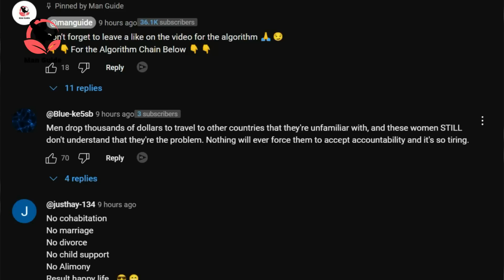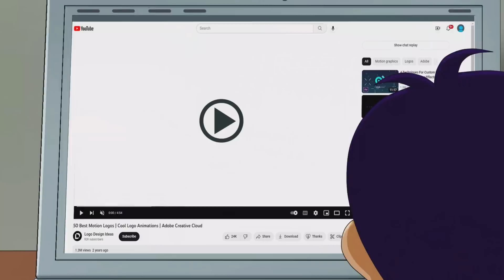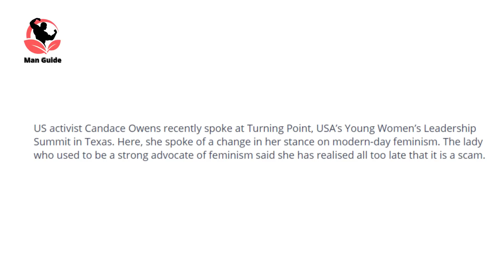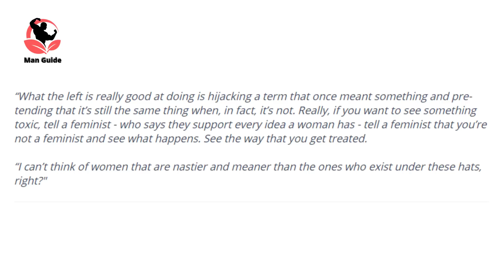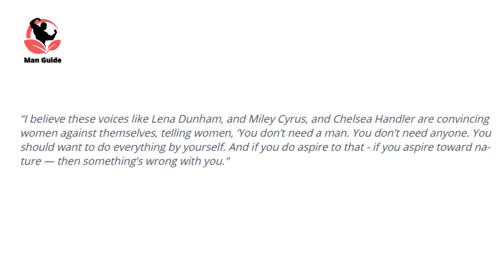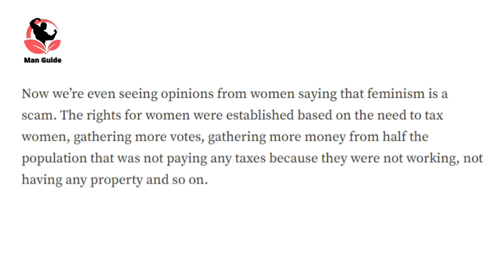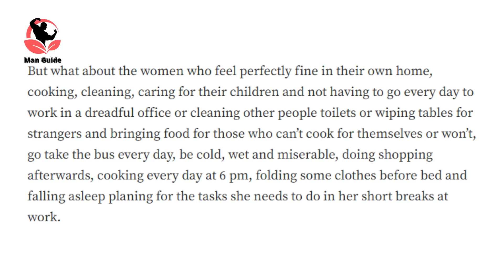"IT Was All A Lie" Modern Women Realizing That Feminism Is a SCAM...